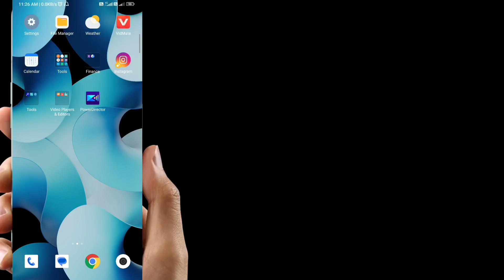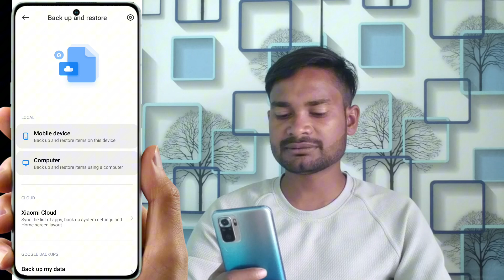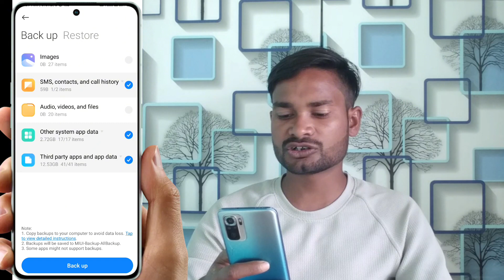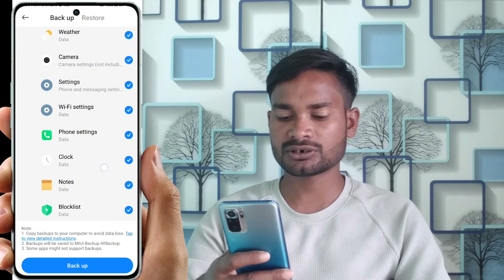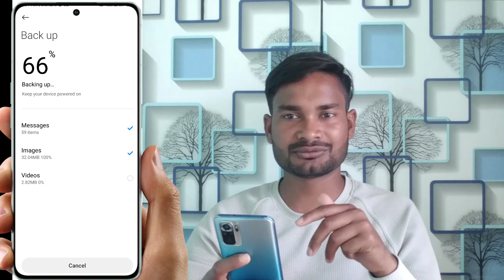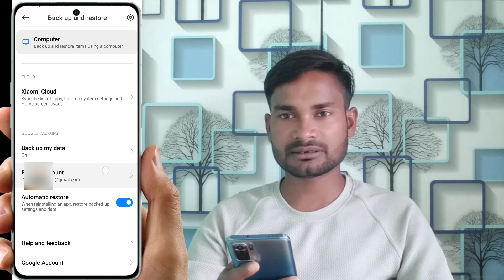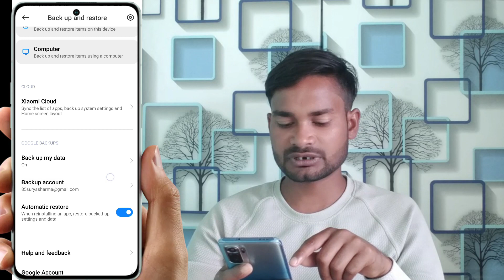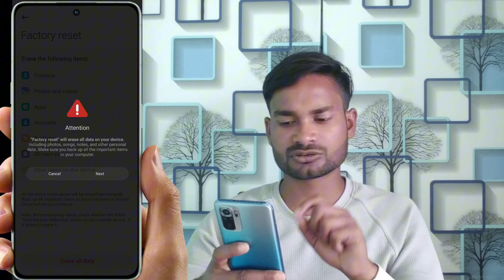phone ko reset kaise kare !! mobile reset kaise kare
Doston aaj ki is video me hum aapko batayenge ki apne Android mobile ko full reset kaise karte hai

Your Queries -👇
phone ko reset kaise karen
mobile reset kaise karen
phone ko reset kaise mare